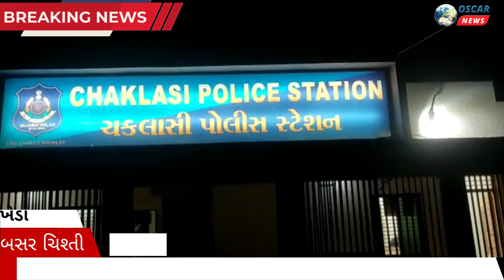ખેડા જિલ્લા સ્ટેટ મોનિટરિંગ સેલે દરોડો પાડયો:ચકલાસી પોલીસ ઊંઘતી રહી ગઇ, 20 લાખનો દારૂ ઝડપાયો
𝗟𝗮𝘁𝗲𝘀𝘁 𝗡𝗲𝘄𝘀: મોઘરોલી # મહોરેલ

સ્ટેટ મોનિટરિંગ સેલે દરોડો પાડયો
મોઘરોલી મહોરેલ રોડ પરથી આઇશરમાં લઈ જવાતો 20 લાખનો દારૂ ઝડપાયો

- સ્ટેટ મોનિટરિંગ સેલે દરોડો પાડયો : ચકલાસી પોલીસ ઊંઘતી રહી ગઇ
- આઇશર ચાલક અંધારાનો લાભ લઇ ભાગી ગયો, પોલીસે દારૂ કેસમાં તપાસ આદરી
નડિયાદ : સ્ટેટ મોનેટરીંગ સેલે  શનિવારની રાત્રે ચકલાસી પોલીસની હદમાં રેઇડ પાડી રૂ. ૨૦,૫૫,૬૬૦ નો વિદેશી દારૂનો જથ્થો લોખંડના કેબિનમાં સંતાડી લઈ જતી આઇસરને ઝડપી પાડી હતી. આ બનાવ અંગે ચકલાસી પોલીસમાં ગુનો નોંધવામાં આવ્યો છે.
ચકલાસી પોલીસની હદમાં આવેલ મોઘરોલીથી મહોળેલ રોડ પરથી મોટાપાયે વિદેશી દારૂની આઇસર માં હેરાફેરીની બાતમી મળતાં સ્ટેટ મોનેટરીંગ સેલ પોલીસની ટીમે વોચ ગોઠવી હતી. આ દરમિયાન રાત્રિના અઢી વાગ્યાના સુમારે પોલીસને જોઈ આઇસરનો ચાલક આઇસર મૂકી અંધારાનો લાભ લઈ ભાગી ગયો હતો.
પોલીસે આઈસર ની તલાસી લેતા તેમાં લોખંડના કેબિનમાં સંતાડેલ વિદેશી દારૂની બોટલ નંગ ૧૪,૧૯૬ કિંમત રૂ. ૨૦,૫૫,૬૬૦ નો જથ્થો મળી આવ્યો હતો. પોલીસે વિદેશી દારૂ, આઇસર રૂ.આઠ લાખ તેમજ લોખંડની કેબીન કિંમત રૂ.૫,૦૦,૦૦૦ મળી કુલ રૂ. ૩૩,૫૫,૬૬૦ નો મુદ્દા માલ કબજે કર્યો હતો. નવાઈની વાત એ છે કે રાત્રિના અઢી વાગે એસએમસી પોલીસે પકડેલ દારૂની ફરિયાદ દાખલ કરવામાં પોલીસને પરસેવો પડી ગયો હોય તેમ આ લખાય છે ત્યાં સુધી વિદેશી દારૂની પૂરી જાણકારી મળેલ નથી.
આ વિદેશી દારૂમાં સવાઈ રામચરણ (રહે. ખેડુ, તા. ચોહતન, જિલ્લો બાડમેર) તેમજ અન્ય ત્રણ ઈસમો ફરાર હોવાનું  જાણવા મળેલ છે. આ બનાવ અંગે એસએમસીની ફરિયાદ આધારે ચકલાસી પોલીસે પ્રોહિબિશનનો ગુનો નોંધી વધુ તપાસ હાથ ધરી છે.
આમ ખેડા જિલ્લા કોંગ્રેસ સમિતિ એ આવેદનપત્ર આપતાં જ ફફડી પોલીસ તંત્ર દોડતું થયું છે. ચકલાસી પોલીસની હદમાંથી એલ.સી.બી.પોલીસે કંજરીમાંથી જુગાર ઝડપી પાડી જ્યારે એસ.એમ.સી.ની ટીમે વિદેશી દારૂ ઝડપી પાડવામાં આવ્યો..

બ્યુરો હેડ બસર ચિશ્તી ખેડા નડિયાદ..